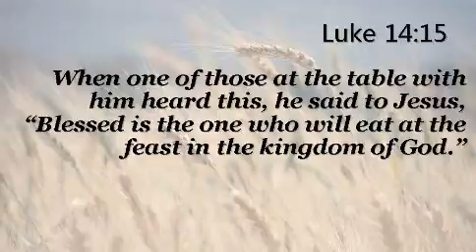Rev Quinn Nov 28 2021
Timmins Pentecostal Church